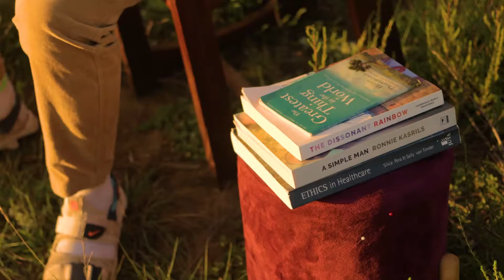Airwalk (prod. ohnly) (Shot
Cozmic Visuals Presents

AIRWALK
A Short FIlm by Cozmic Visuals

Dir. by STRIVE

airwalk (prod. ohnly)

Music tuned to 432Hz is softer and brighter, giving greater clarity and it is easier on the ears. Many people experience more meditative and relaxing states of the body and mind when listening to music at 432Hz. The natural musical pitch of the universe gives a more harmonic and pleasant sound than 440Hz.

Benefits of 432Hz;
• It helps in releasing stress and releasing tension from the body and mind naturally.
•  It unites the body and consciousness with nature.
• Due to the more harmonic and pleasant nature of 432Hz, it helps in the release of serotonin and endorphins, which in turn keep the blood pressure and heart rate stable.
• 432Hz helps in releasing negative energy blockages and acts as a good sound healing tool to release toxins.
• Contributes to increased energy and positivity.
• Used for balancing the solar plexus chakra.
• Raises your vibration.

Feel free to meditate to this.

It promotes a much higher vibration and has a lower-pitched sound which can easily be noticed and picked up by your body. Pay attention to your mood when listening to songs at 440Hz vs other frequencies.